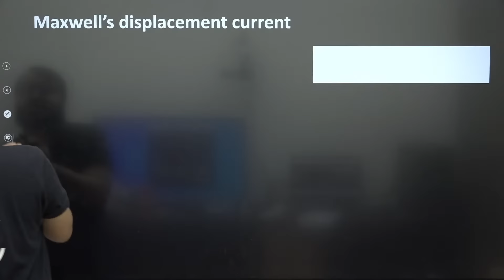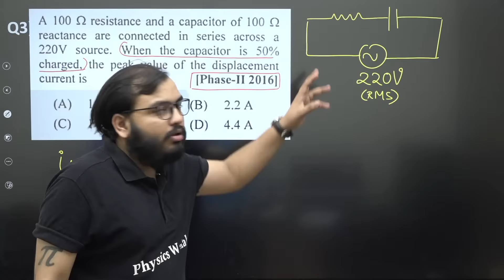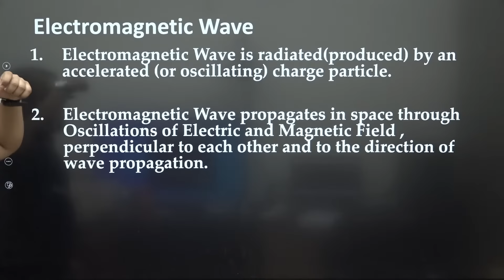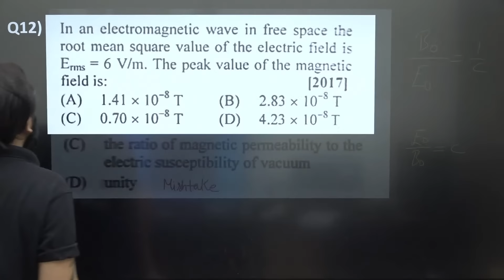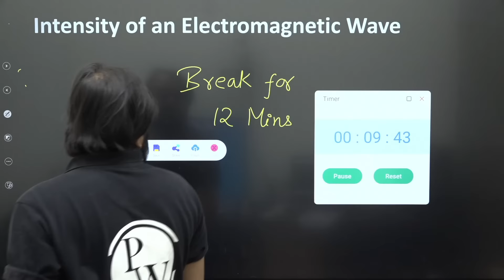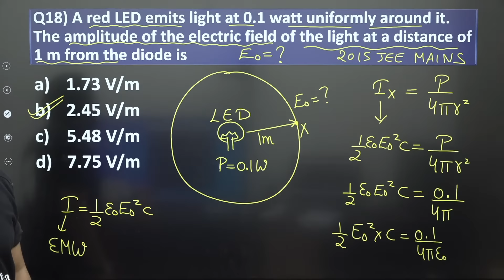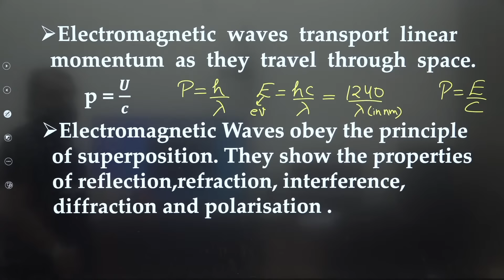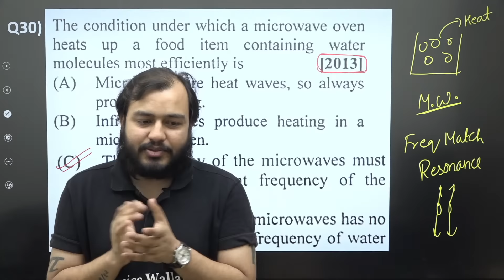ELECTROMAGNETIC WAVE - EMW in One Shot - All Concepts & PYQs | NEET Physics Crash Course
In this ongoing UMEED Batch of  12th  Course, Alakh Sir of Competition Wallah is explaining to you about the  of (ELECTROMAGNETIC WAVES ) in one shot .

In this session ,we have covered these important topics :-
1:- Maxwell's Displacement Current
2:- Displacement Current
3:- Modification Of Ampere Circuit Law
4:- Numerical
5:- Important Notes
6:- Maxwell's Equation
7:- Gauss Law of Electrostatic
8:- Gauss Law of Magnetism
9:- Faraday's Law Of Electromagnetic Induction
10:- Ampere-Maxwell Law
11:- Equation of EMW
12:- Electric and Magnetic Field
13:- Magnetic Field
14:- Peak Value Of Ē(Eo) and B(Bo)
15:- Permeability and Permittivity of medium
16:-Energy density of EMW
17:- Intensity of EMW
18:- Pointing Vector or Energy Flux(S)
19:- Power-Intesity Relation
20:- Momentum of EW
21:- Momentum and Energy of EMW
22:- Change in Momentum and Force Exerted on Reflecting and Non Reflecting Surface by EMW
23:-Proportionality of EMW
24:-  Electromagnetic Spectrum
25:- Energy of EMW
26:- Gamma Waves
27:- X-Rays
28:- UV Light( UV waves )
29:- Visible Light
30:- Infrared Waves - Heat Waves
31:- Microwaves
32:- Radio waves

There are many other important topics of Physics that we are going to cover in upcoming videos for NEET exam.

Introduction
Displacement Current
Electromagnetic Waves
Electromagnetic Spectrum